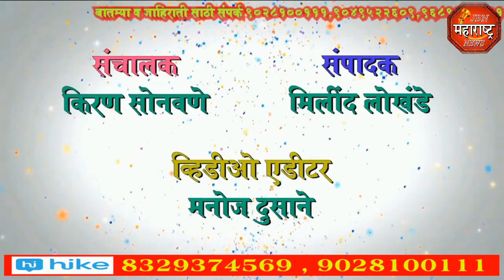jbn maharashtra news jalgaon